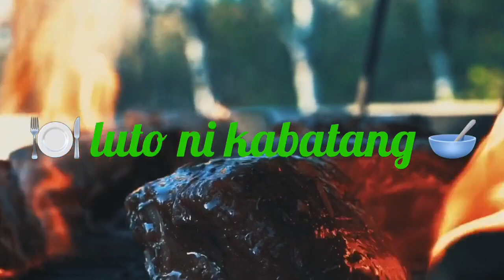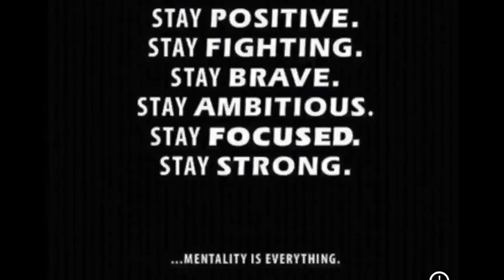Tinolang manok with pechay and sayote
Ingredients :
1 whole chicken
1pc. Onion
1pc. Garlic
1/4 spring onion
Fish sauce
Black pepper
Pechay
Sayote
2pcs. Chicken cubes
Medium ginger
4 pcs.green chilli
Cooking oil